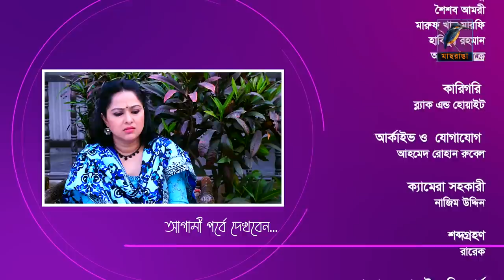অদল বদল | Odol Bodol | Ep 60 | Zahid Hasan, Nadia Ahmed, Farhana Mili | Bangla New Natok 2022